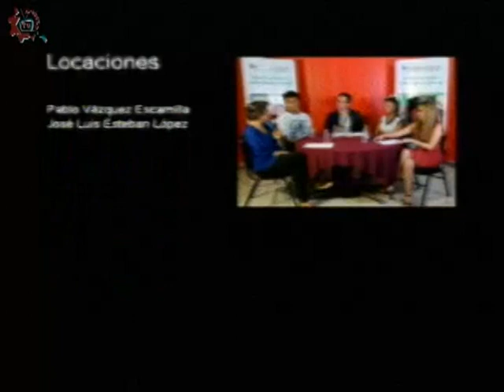20171214-CE1718/Escudriñando la historia/programa inaugural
Escudriñando la historia. Programa inaugural. Invitados: Martín Rivas. Conduce: Alejandro Sevilla. Fecha de emisión: 14 de diciembre de 2017. Este y otros programas los puedes ver Producciones con fines educativos para secundarias técnicas en la CDMX, México.